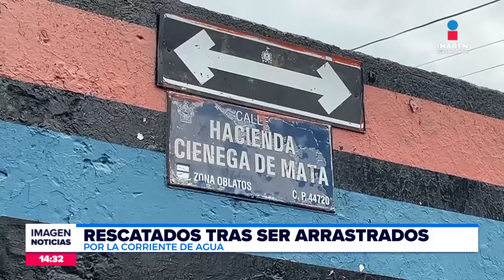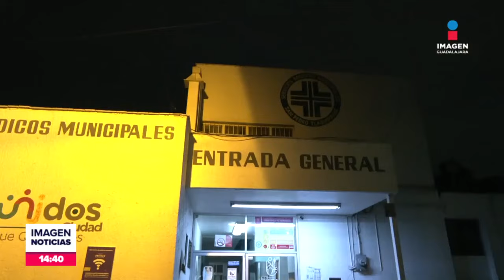Imagen GDL con Fabiola Anaya | 24 de junio de 2024